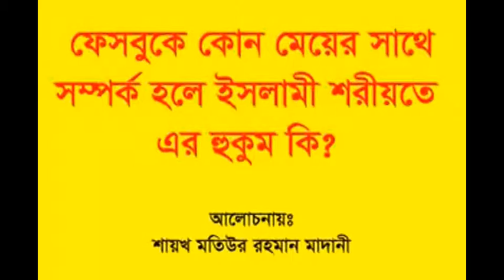Internet Ba Facebooke Meyer Sate Somporko Hole Islamer Bidan Ki.M R Madani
ফেইসবুকে কোন মেয়ের সাথে সম্পর্ক হলে ইসলামী শরীয়তে এর হুকুম কি। শাইখ মতিউর রহমান মাদানী?